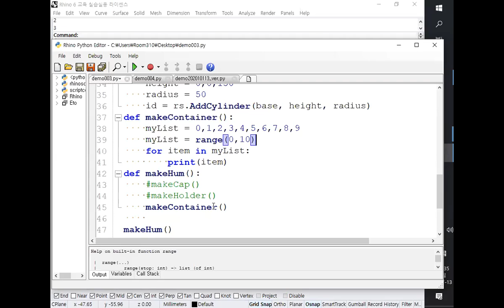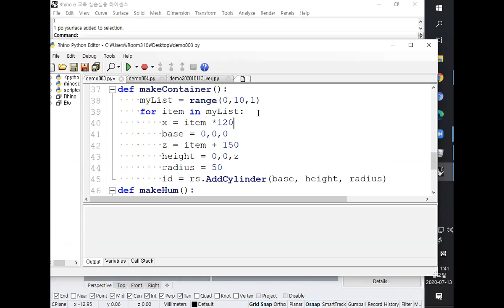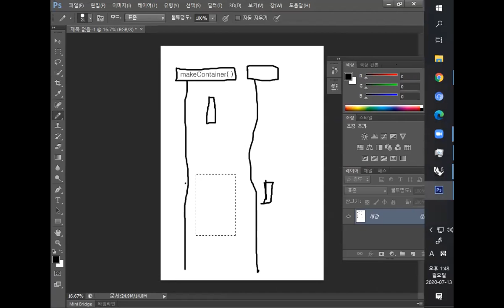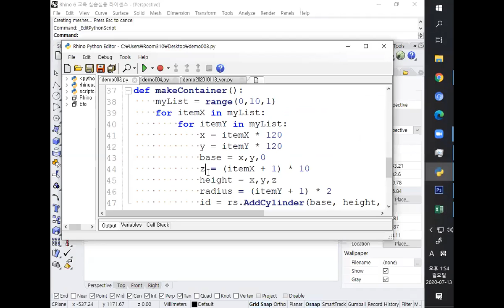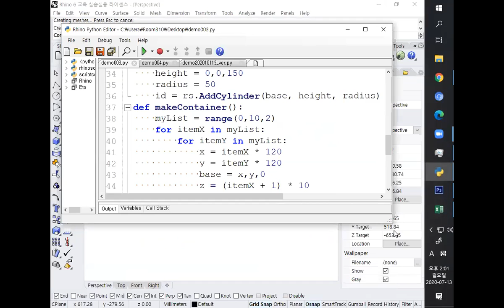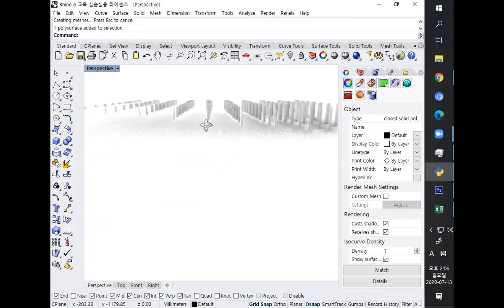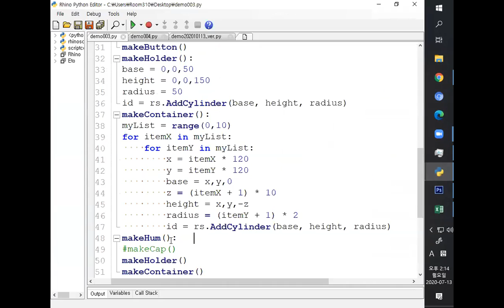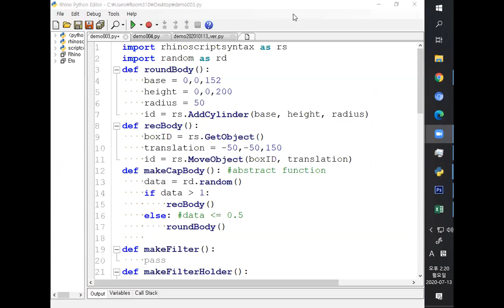Rhino Python Lecture 2020 07 13 1 pm